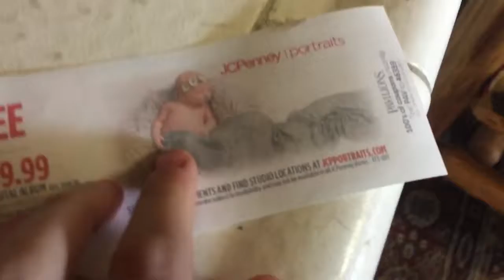Random School Stuff - [Episode #6]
I Feel Bad For Edward Mousington's Distant Cousin.